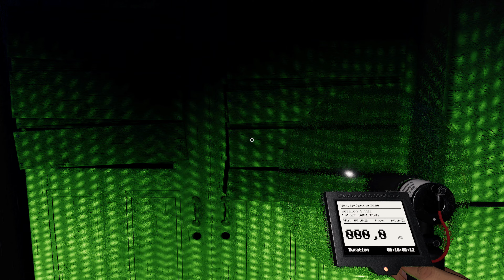Lucky Ghost Guessing on a Difficult Map - Phasmophobia No Doors #8 [Only Game Sound / No Voice / 4K]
The Goal is to not touch any Doors and get the Ghost Right.